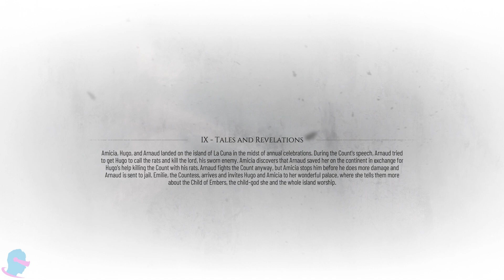A Plague Tale Requiem Walkthrough Gameplay Part 9 - Chapter 9 - Tales & Revelations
A PLAGUE TALE REQUIEM Walkthrough Gameplay CHAPTER MISSION #09 - Tales & Revelations

GAME NAME: A PLAGUE TALE REQUIEM (2022)
CHAPTER #09
CHAPTER NAME: Tales & Revelations